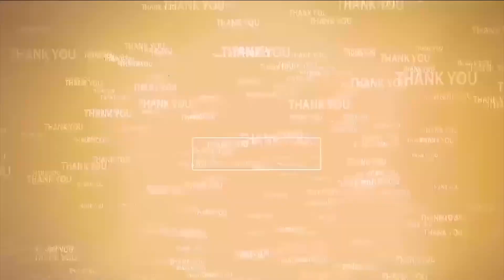నెల రోజుల్లో...డ్రైనేజీ కాలువ ప‌నులు ప్రారంభిస్తాం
- ఆర్‌డ‌బ్ల్యూఎస్ సూప‌రింటెండెంట్ ఇంజ‌నీర్ రంగ ప్ర‌సాద్‌
- ఏఎస్‌పేట‌లో తొల‌గించిన ఆక్ర‌మ‌ణల‌ను ప‌రిశీలించిన రంగ ప్ర‌సాద్‌